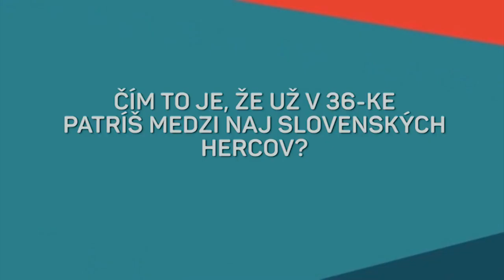Milan Ondrík si plní sen o veľkej rodine (INKOGNITO)